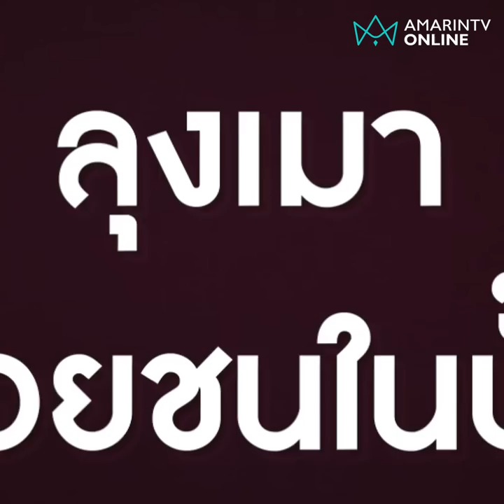ลุงเมาแล้วขับถอยรถชนในปั๊ม พอคู่กรณีบอกให้รอประกันลั่นเสียงดัง “อย่าเปรี้ยวให้มาก”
เพจดังแชร์คลิปลุงเมาแล้วขับ ถอยรถชนในปั๊ม พอคู่กรณีบอกให้รอประกัน ลุงบอกรอไม่ไหว ลั่นเสียงดังใส่คู่กรณี “อย่าเปรี้ยวให้มาก”